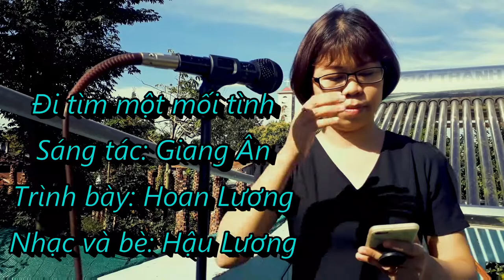Đi Tìm Một Mối Tình ( Live Record ) | Sáng tác: Giang Ân | Trình bày: Hoan Lương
Đi Tìm Một Mối Tình
Sáng tác: Giang Ân
Trình bày: Hoan Lương
Hỗ trợ màu video: Bảo Lương
Hòa âm và bè: Hậu Lương